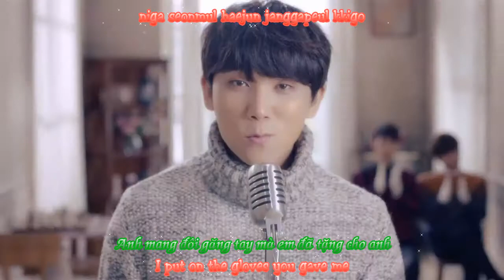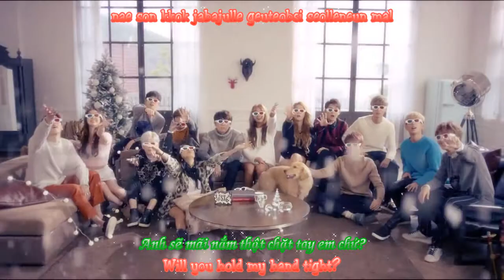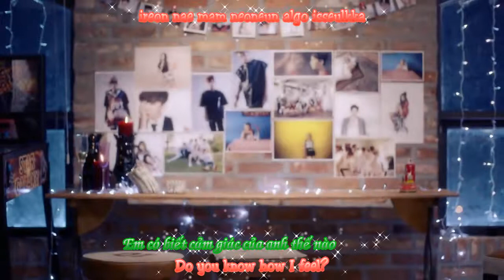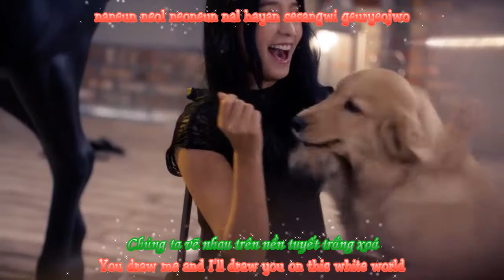[SSW][ENGSUB+VIETSUB+LYRICS] Starship Planet - Love is you